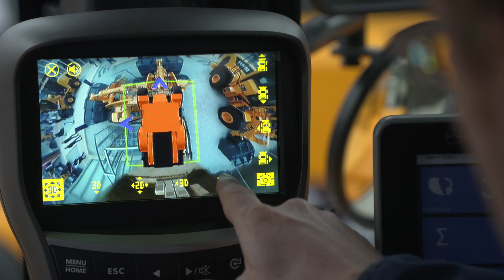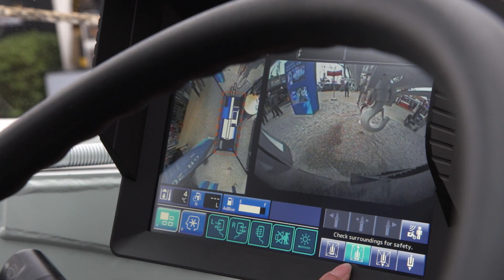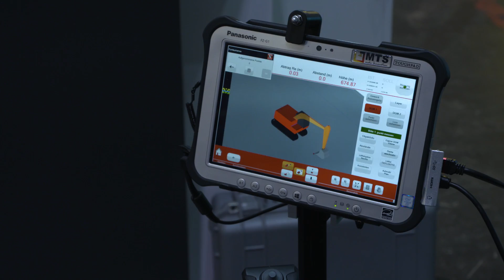bauma 2019 | Everything for the operator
Safety, comfort, and the latest technology - machine operators will find everything they need for their workplace at bauma.As a dredger and caterpillar operator with 30 years of experience in his own company, Sebastian Behr is at the right place here when it comes to the latest features of the driver's cab.

"Hi, I'm Sebastian. Today we’re at bauma and we’re going to take a look at the latest generation of cabins. Of course, this also includes the latest driver's seats. From a simple model to a high-end model with seat heating and seat ventilation. As you can see, of course, more and more technology is being installed, in the machines and the seats. And of course, since the seats are not in the open air but in a cabin, let's take a look at the first cabin."

Touchscreen, simplified control functions are part of modern cockpits as well as the necessary legroom and perfect suspension.Deafening noise on the construction site is a thing of the past. Fritzmeier is focusing with RECALM on a completely new system.What can I expect as an operator from Noise Canceling?Well, we fight noise with noise, you can sit down. With pleasure. We strapped our system to the headrests, which fits in every cabin, to every seat.How does one use it?One can operate it over this App. You turn the system on. Now the microphones pick up the noise. The system calculates a counter-sound, which comes out of the speakers, gets mixed in your ears, thus reducing the noise.
Liebherr calls the new back area monitoring “active person recognition at the rear”: It differentiates between persons and objects and belongs to the next level of intelligent assistance systems.
Tadano Faun's crane operators can see everything with the so-called Viewsystem. They have an overview of the whole crane periphery via four cameras.

And sometimes even the whole cab ceases to exist.

Yes, here we are in the cabin of the future. The operator is sitting in the safe, warm office, controlling the excavator from there, of course the excavator is located outside in the danger zone and the operator sits safely in the office.The construction sites are increasingly becoming the digital world. Whether it be joysticks completely tailored to the operator, or Virtual Reality as assistant in the cockpit.MTS is presenting the operator guidance system 4.0 at bauma, that has, among other things, a complete 3-D excavator control system.
At the Caterpillar stand Sebastian takes a look back into the past.
So, here is still the old control generation, lots of levers, large steering wheel in the field of view. Now we look at the new generation in the cabin.Here you can see the progress: no steering wheel, no more levers, everything freely in view operated with two joysticks, cabin of the future, pure comfort.
So, wonderful prospects for Sebastian and his colleagues behind the wheel.

So, that was bauma, that was our walkabout. Seen loads of things again, too little time because there are so many new things. And I'm looking forward to the next bauma in three years, maybe we'll meet again. See you!